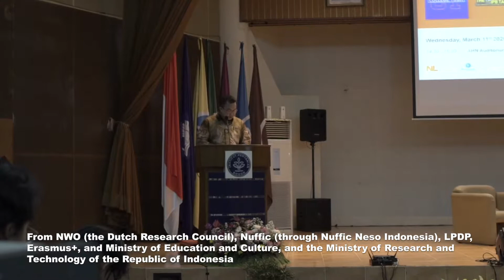College Tour on Circular Agriculture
Dalam rangka kunjungan kenegaraan dan misi ekonomi dari Belanda ke Indonesia, Wakil Menteri Pertanian, Alam, dan Kualitas Pangan Belanda, Jan-Kees Goet, berkunjung ke Institut Pertanian Bogor (IPB) pada hari Rabu, 11 Maret 2020.  Wakil Menteri Goet tampil sebagai pembicara tamu dalam talk show yang terinspirasi oleh acara TV di Belanda, College Tour. Rektor IPB yang bertindak sebagai moderator dalam acara ini mengangkat tema 'Circular Agriculture'. Wakil Menteri menguraikan perkembangan penting dalam sektor di Belanda dan bagaimana Belanda berkontribusi dalam ketahanan pangan di dunia dengan membagikan visi Kementerian Pertanian, Alam, dan Kualitas Pangan di Belanda. Sekitar 300 mahasiswa IPB terlibat aktif dalam memberikan berbagai pertanyaan pada talk show yang disampaikan dalam Bahasa Inggris.